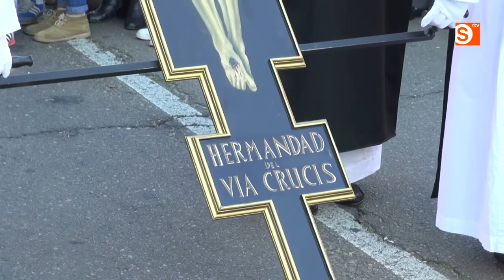PROCESIÓN HERMANDAD JESUS DEL VÍA CRUCIS (SALAMANCA)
Procesión de la Hermandad de Jesús del Vía Crucis en la Semana Santa de Salamanca 2014